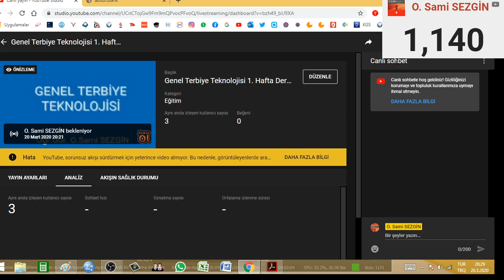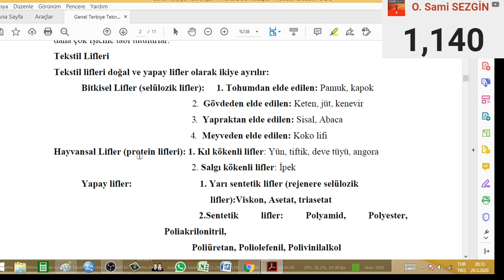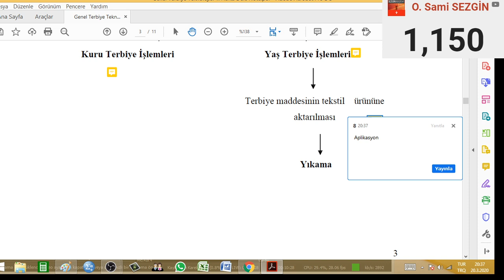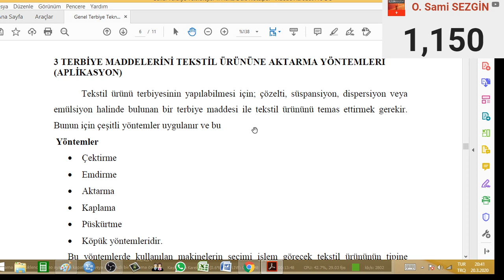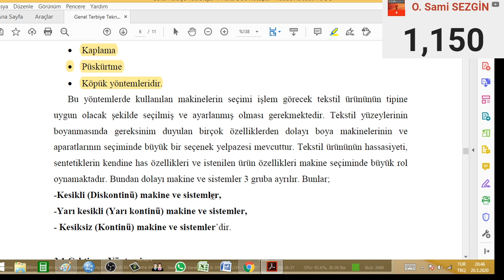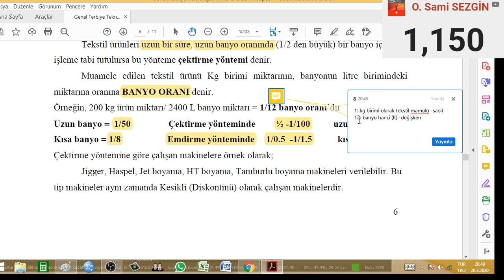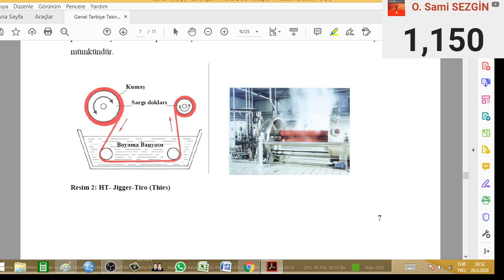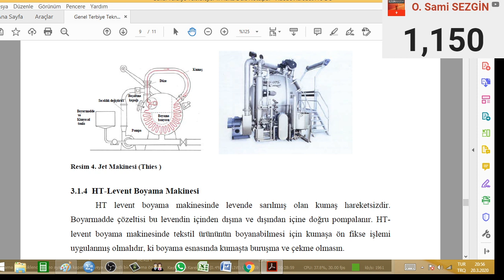Genel Terbiye Teknolojisi 1. Hafta Ders Anlatımı (tekrar)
Bu video da ders anlatım videolarına erişebilirsiniz. İyi dersler..